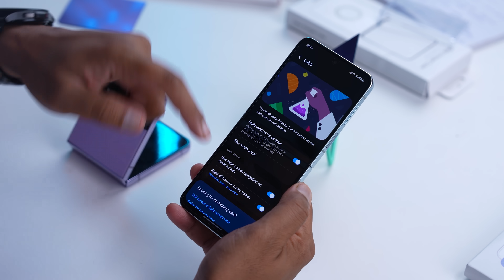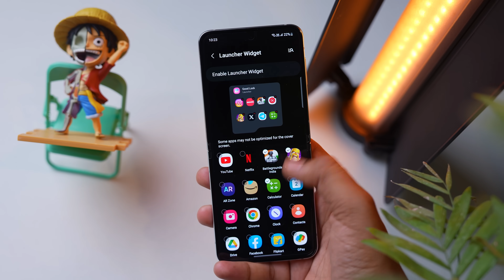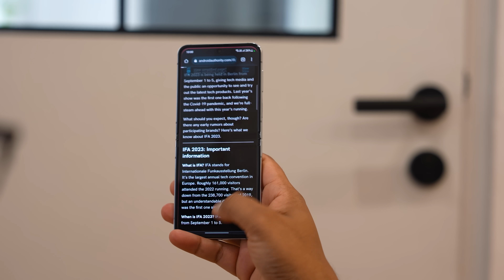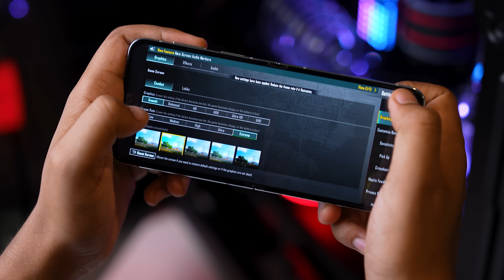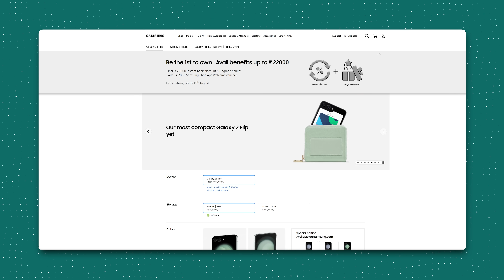Samsung Galaxy Z Flip 5 - Small to BIG Change !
Samsung Galaxy Z Flip 5 comes with Snapdragon 8 Gen2 with Bigger cover display, 120Hz Amoled Display.

This is Samsung Galaxy Z Flip 5 Unboxing and initial Impression Video. I also talked about galaxy Z Flip 4 vs Galaxy Z Flip 5

00:16 - Unboxing
01:59 - Cover Screen features
04:36 - Samsung Galaxy Z Flip 4 vs Samsung Galaxy Z Flip 5
04:59 - Physical
05:08- Display
05:19- Performance and OneUI Features
06:57 - Flip 5 Camera
07:06 - Flip 4 vs Flip 5 Camera comparison
08:13 - Price

This video is made in Collab with Samsung India but Explanation and experience is my personal